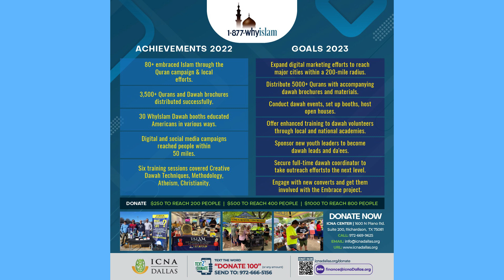WhyIslam - A Project of ICNA Dallas